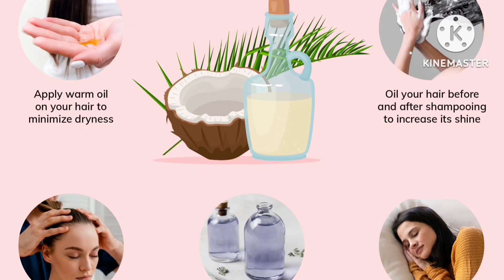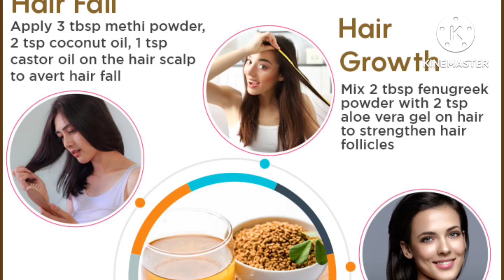Benefits of hair care 😘 ll coconut 🥥 oil +Hibiscus 🌺 +Fenugreek+Amala benefits ll